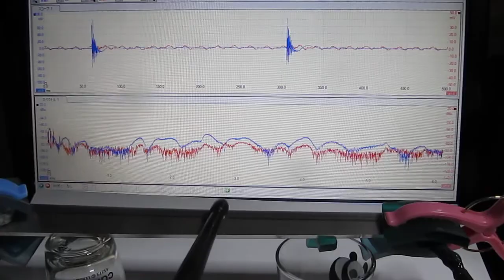超音波コンサルティング Ultrasonic consulting